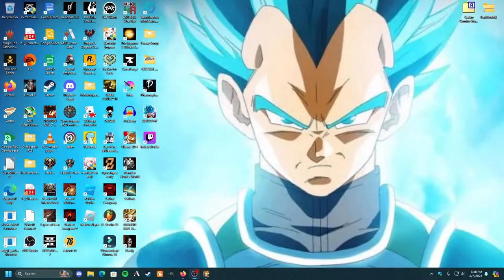The Game That Proves UI Comebacks are Real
Behold the rare Ui Goku player in his natural habitat. Ngl I am surprised I made any of these comebacks live on stream! Love yall and God bless!

Twitter –@Rojo_reyy#rollback netcode#dbfz#anime#dbfz combos#anime games#dragon ball fighterz#fighting games#dragon ball z#top 10 anime#goku